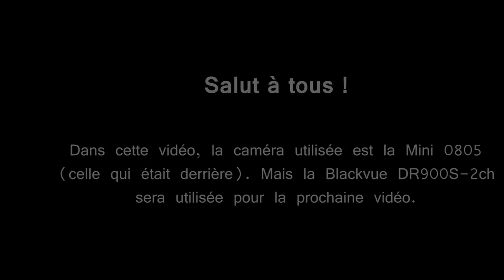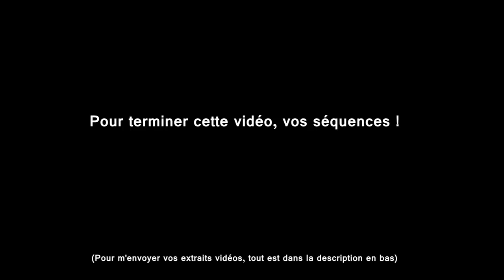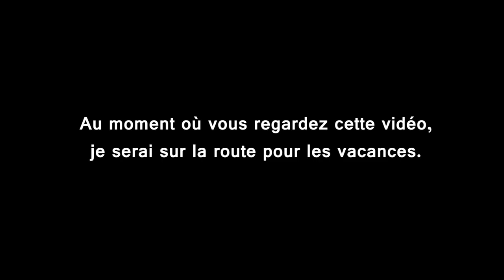🇫🇷 🚦D.O #57 🚦- UN MALADE DE PLUS SUR NOS ROUTES ! 🇫🇷 ⏩️ Dashcam France™ ⏪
Bon visionnage !

/!\ Merci d'indiquer un pseudo à mettre sur mes compilations /!\

Les logiciels utilisés :

Bon visionnage :)